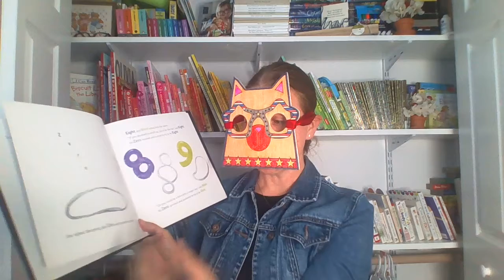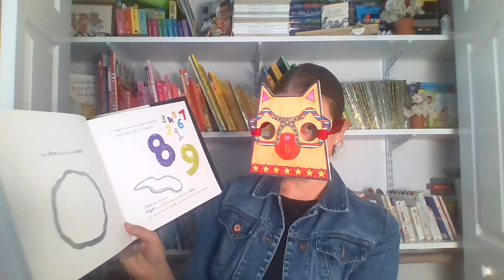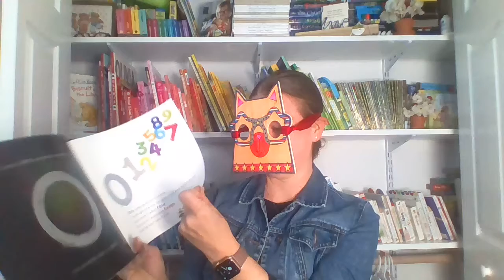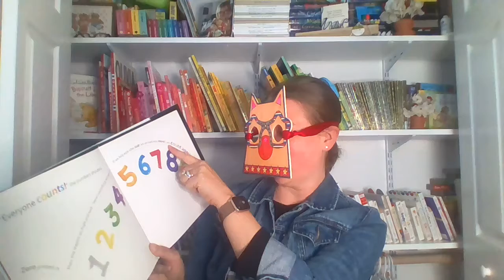Kitty Scholar: Week 3